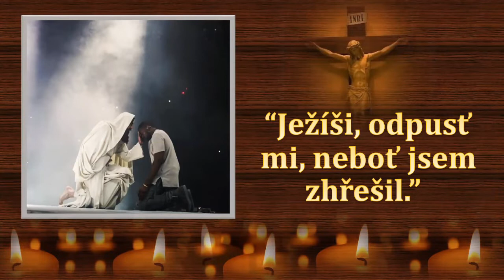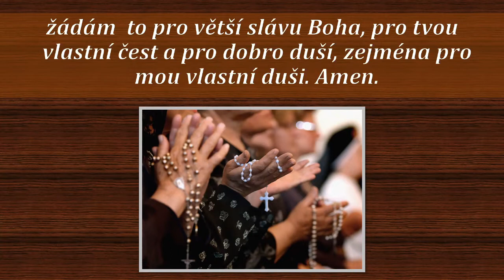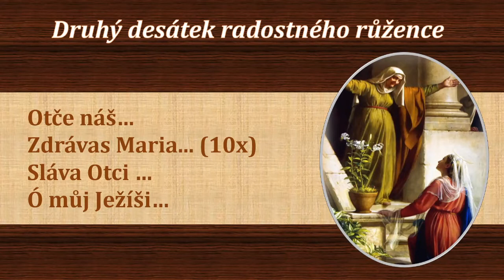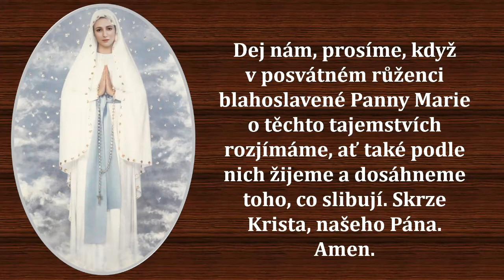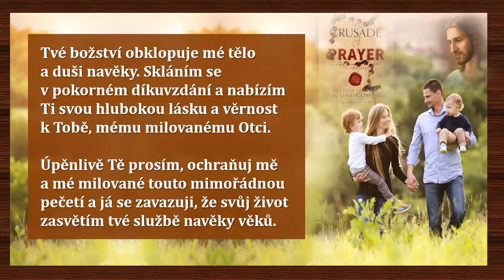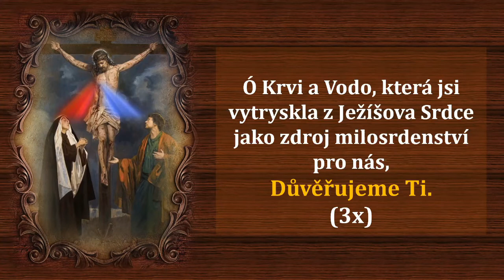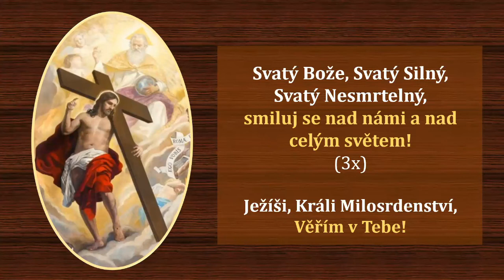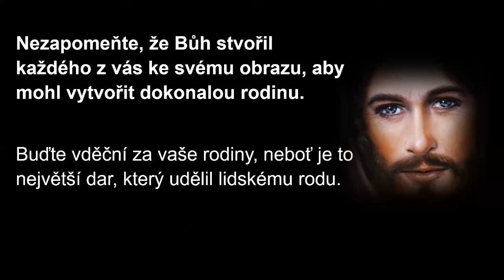Hodinka křižáckých modliteb za rodiny (Czech-slovak CoP)